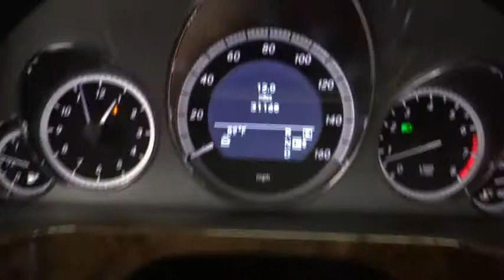2011 Mercedes-Benz E-Class Costa Mesa, Huntington Beach, Irvine, San Clemente, Anaheim, CA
2011 Mercedes-Benz E-Class
2011 Mercedes-Benz E-Class 4DR SDN RWD E350 - Stock#: TJ5456 - VIN#: WDDHF5GB8BA439942

ABSOLUTE DIAMOND! ONE OWNER & CLEAN CARFAX. GO AHEAD. TREAT YOURSELF!!! LIVE THE LAP OF LUXURY WITHOUT BREAKING THE BANK. All the right ingredients including the Premium 1 Package (COMAND? System w/Hard-Drive Navigation), Sport Package, 8.5J x 18 ET48 Fr/9J x 18 ET54 Rr 5-Spoke Wheels, Power Tilt/Sliding Panorama Sunroof, and Rear-View Camera. This is a 2011 MBZ E350 with only 31k miles. This vehicle is Iridium Silver with Black MB-Tex leather interior and is in outstanding condition.This 2011 E-Class is for Mercedes-Benz fans who are searching for a superb, low-mileage car. It is nicely equipped with features such as Premium 1 Package (COMAND? System w/Hard-Drive Navigation), Sport Package, 8.5J x 18 ET48 Fr/9J x 18 ET54 Rr 5-Spoke Wheels, Power Tilt/Sliding Panorama Sunroof, and Rear-View Camera. Consumer Guide Recommended Premium Midsize Car. It appears that the previous owner has always stored this vehicle inside and given it the extra attention that a magnificent vehicle like this deserves.We choose to take the stress out of the purchasing process. We work with third party sites to determine what is a fair price for our customers to ensure you will be happy with your buying experience. At Orange Coast Auto Group, we select only the best pre-owned vehicles to offer our customers. Our commitment to your peace of mind is our #1 priority. That's why each vehicle has a certified quality inspection, 3-month, 3000-mile Power-train Warranty on each car, our 72-hour/250 mile No Questions Asked return policy, free CarFax report, clean title guarantee and your first year oil changes are on us. Shop Easy, Drive Happy!